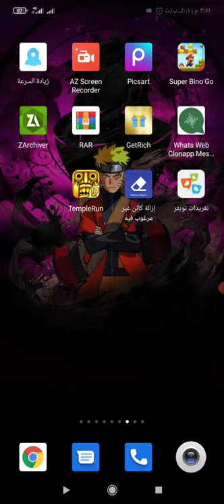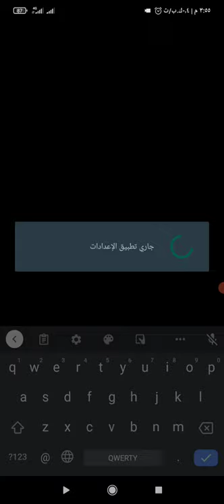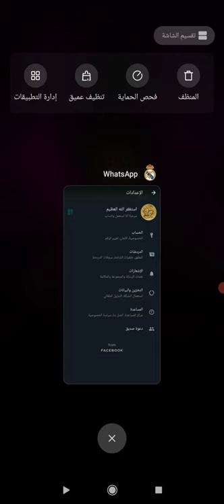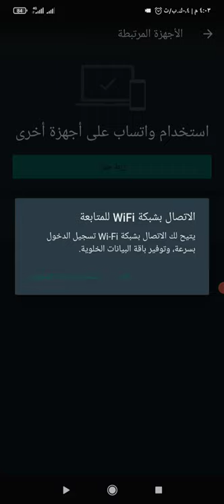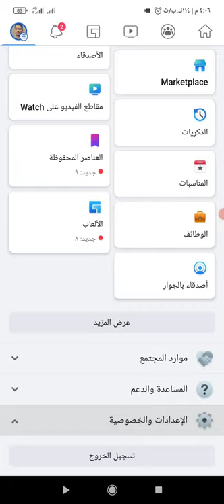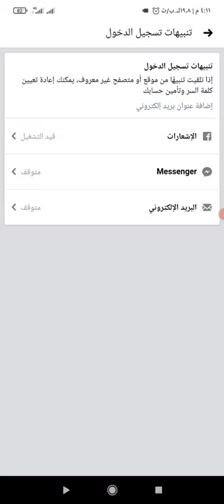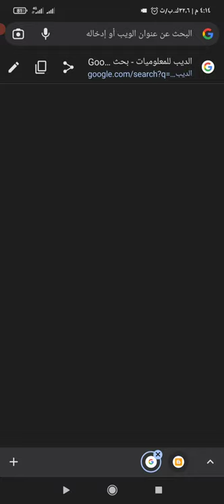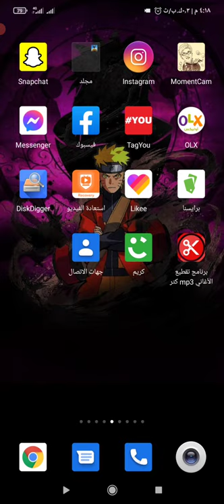كيف تحمي نفسك من الاختراق وتأمين حساباتك على شبكة التواصل الاجتماعي 2023